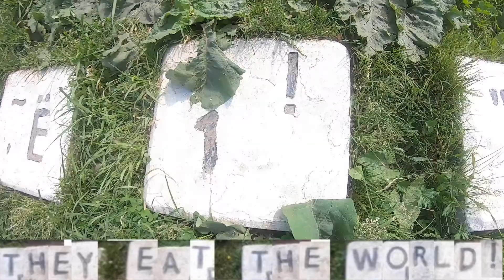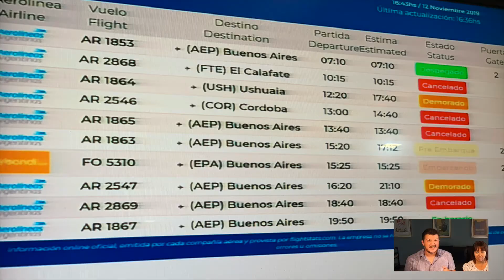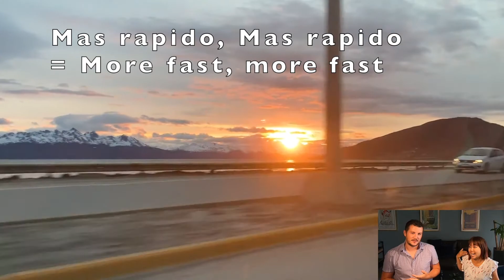Top 5 places we've visited part 2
Part 2/2
For something different for the New Year we decided to take a look back at our travels and the top 5 places we've been (and the experiences that made them).

The final three we talk about seeing Penguins in the Valdes Peninsula, Missing a cruise in Ushuaia and swimming with sea-lions in the Galapagos